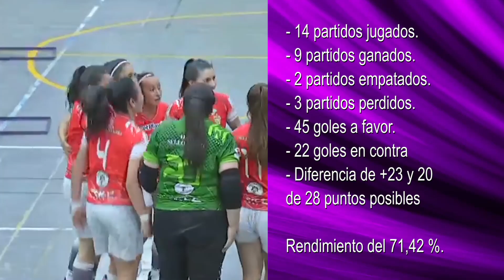Emisión 2 de octubre. Las Heroínas De Tunja, Campeonas de la Liga Nacional De Fútbol De Salón.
Noticias Microfútbol.Co / 2 de Octubre 2024

Todos los miércoles - 9 pm, por nuestras redes oficiales en @microfutbol.Co / @microfutbol.Tv